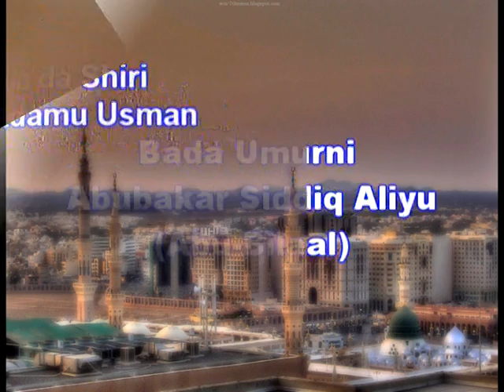Malam Ahmad Tijjani Yusuf (Tafsirin Qur'ani Mai Girma 19)